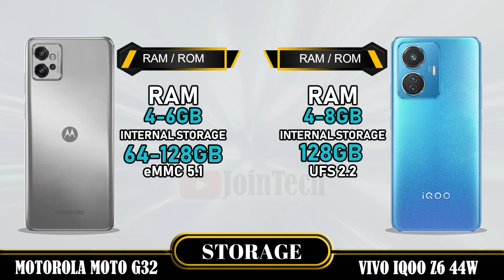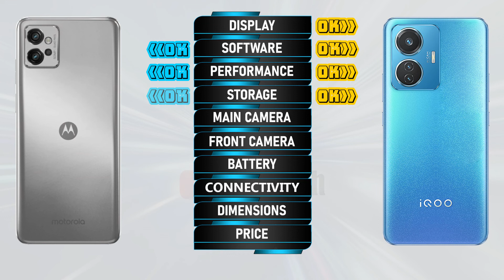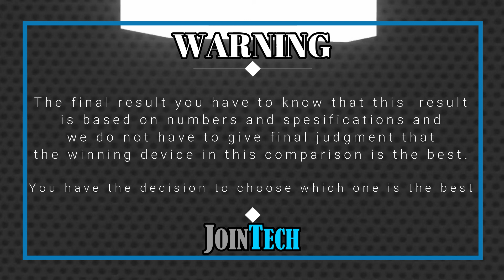MOTOROLA MOTO G32 VS VIVO IQOO Z6 44W FULL SPECIFICATIONS COMPARISON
Motorola Moto G32 Vs iQoo Z6 44W  | Comparison | Review | Unboxing | Price | Antutu Score
This is a detail Motorola Moto G32 first look as we give a full review with Motorola Moto G32 hands on specifications and Motorola Moto G32 feature.
You'll see the specs under the cover of the Motorola Moto G32 comparison review and Motorola Moto G32 unboxing all specs.
Let us hear your Motorola Moto G32 first impressions and the different Motorola Moto G32 tests you carry out in the comments below. when JoinTech compare it with the iQoo Z6 44W .
1. Credit: If i have been used in this video some Google Data( Images, Music, Clip Art and Short Videos etc.) are  just used for illustrative purposes only and nothing.
2. We can not guarantee that the information on this videos is 100% correct. Please help correct and provide positive feedback.
🔔 Turn on the bell for new upload notification 🔔
Please To:
► Video Content :
00:00 Intro
00:21 Best Display?
01:20 Best Software?
01:35 Best Performance?
02:03 Best Storage?
02:19 Best Main Camera?
02:48 Best Front Camera?
03:13 Best Battery?
03:34 Best Connectivity?
04:14 Best Dimensions?
04:43 Best Price?
04:52 Best Result?
05:06 Outro

Motorola Moto G32  vs iQoo Z6 44W  full specifications
iQoo Z6 44W  vs Motorola Moto G32 full specifications
Motorola Moto G32 vs iQoo Z6 44W  comparison
iQoo Z6 44W  vs Motorola Moto G32 comparison
Motorola Moto G32 vs iQoo Z6 44W
iQoo Z6 44W  Vs Motorola Moto G32
iQoo Z6 44W  series, iQoo Z6 44W  display, iQoo Z6 44W  dxomark, iQoo Z6 44W  Antutu Score, iQoo Z6 44W  Pubg test, iQoo Z6 44W  MLBB test, iQoo Z6 44W  Genshin impact, iQoo Z6 44W  Free Fire, iQoo Z6 44W  COD, iQoo Z6 44W  Display, iQoo Z6 44W  Performance,iQoo Z6 44W  Storage, iQoo Z6 44W  Main Camera, iQoo Z6 44W  Front Camera, iQoo Z6 44W  Selfie Camera, iQoo Z6 44W  Connectivity, iQoo Z6 44W  Dimensions, iQoo Z6 44W  Price, iQoo Z6 44W  Specifications, iQoo Z6 44W  Compare, iQoo Z6 44W  Australia, iQoo Z6 44W  Sweden, iQoo Z6 44W  Greenland, iQoo Z6 44W  Denmark, iQoo Z6 44W  Switzerland, iQoo Z6 44W  Mongolia, iQoo Z6 44W  Chinese, iQoo Z6 44W  Design, iQoo Z6 44W  Russia, iQoo Z6 44W  GSMArena, iQoo Z6 44W  Canada, iQoo Z6 44W  US, iQoo Z6 44W  Yuga Tech, iQoo Z6 44W  Mexico, iQoo Z6 44W  Iceland, iQoo Z6 44W  Norway, iQoo Z6 44W  Finland, iQoo Z6 44W  UK, iQoo Z6 44W  Germany, iQoo Z6 44W  France, iQoo Z6 44W  Poland, iQoo Z6 44W  Ukraine, iQoo Z6 44W  Romania, iQoo Z6 44W  Italy, iQoo Z6 44W  Tech Spurt, iQoo Z6 44W  Austria, iQoo Z6 44W  Greece, iQoo Z6 44W  Portugal, iQoo Z6 44W  Spain, iQoo Z6 44W  Georgia, iQoo Z6 44W  Ireland, iQoo Z6 44W  Techno Ruhez, iQoo Z6 44W  Trakin Tech, iQoo Z6 44W  Tim Schofield